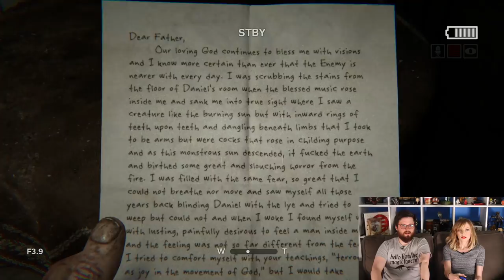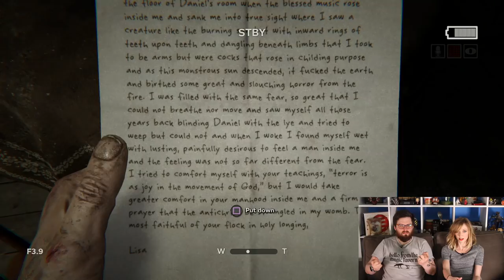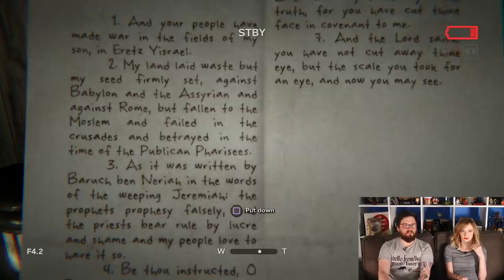Let's Play Outlast 2: SCREW YOU FIRE ALARM! Outlast 2 Gameplay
Outlast gameplay part 1! Let's play Outlast 2 and try not to get too scared, as we crash land in the desert, lose our wife and meet the locals. Aoife Wilson and Johnny Chiodini get spooked by curtains, birds and fire alarms. We can't blame that last jumpscare on the game though...